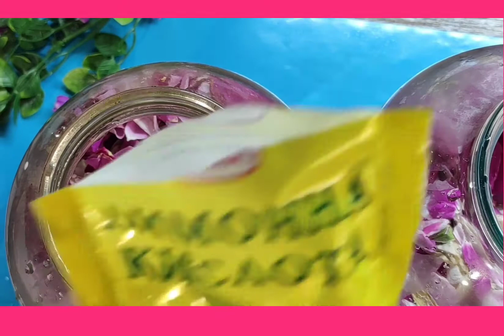Вино из Лепестков Розы Женское Наслаждение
2литр воды+0.5литр сахара +0.5литр лепестков розы+1чайн.лож лим кислоты
можно добавить горсть не мытого изюма..в этом году было очень холодно в квартире потому я добавила еще 1чайн лож без горки сухих дрожжей!
Перчатка +резинка для денег и укутать в теплое одеяло...перчатка когда упадет сливаем,переливаем в бутылки и переставляем в прохладное место!!!
В этом2021  году я приготовила уже 5бутлей по 3литра и один на 10литров

А Так же Вы можете посмотреть другие мои видео рецепты